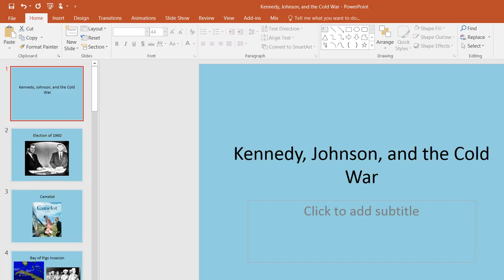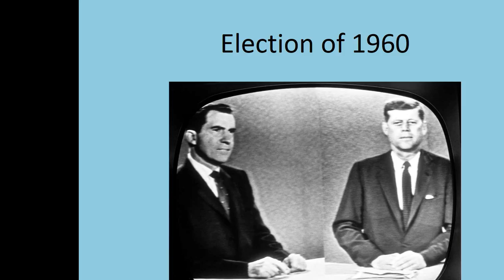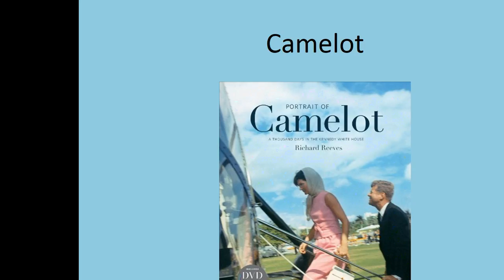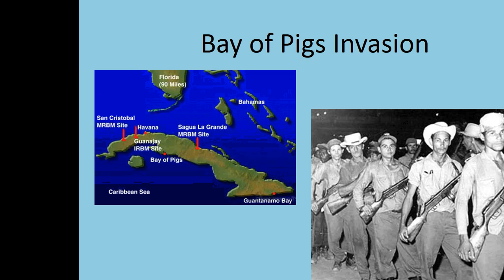Kennedy and the Cold War